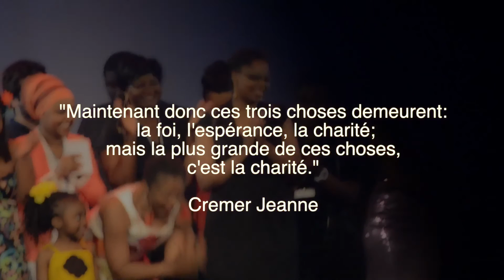Miss Africa Belgium Gala Final Highlights